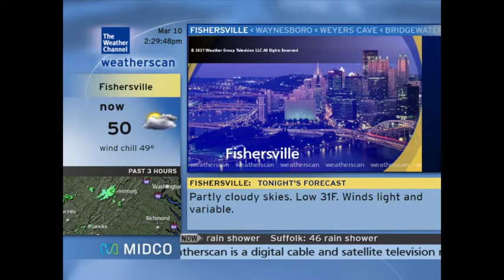Weatherscan Intellistar Simulator | Fishersville VA | 3/10/2022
Welcome Back! here's a video on the Intellistar Weatherscan simulator for Fishersville VA! Enjoy the video!